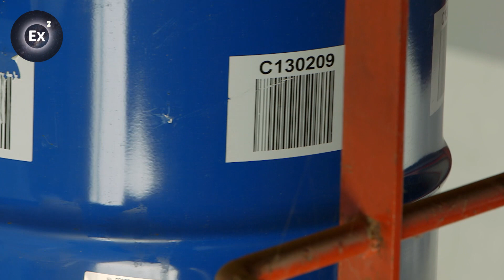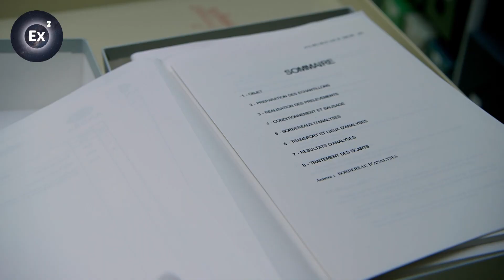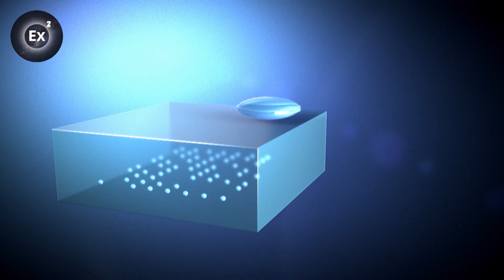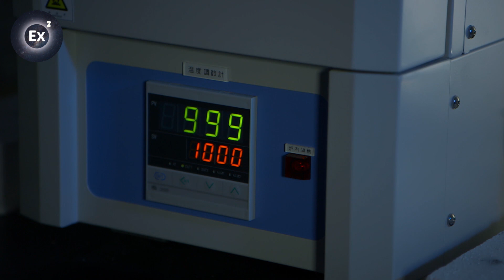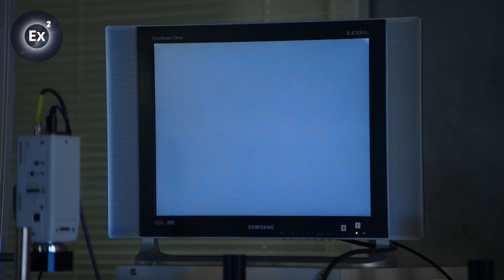Memory devices are vital to humanity: here's why | Experts Explain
Memory is an essential issue for our society and for everyone one of us. But just how essential is it?

For some issues, it is a matter of life or death. For example, ANDRA, the French National Radioactive Waste Management Agency, stores thousands of barrels filled with more or less active nuclear waste at its storage sites and concrete blockhouses. Each barrel is marked with a bar code identifying the digital file that contains the data vital to the site’s archives.

In order to contain the dangerous radioactivity, the barrels must be stored securely for 300 years.

But where will digital technology be in three centuries? Will a system capable of reading our current media still exist?

Documentary: The end of Memory
Directed by: Vincent Amouroux
Production: ZED